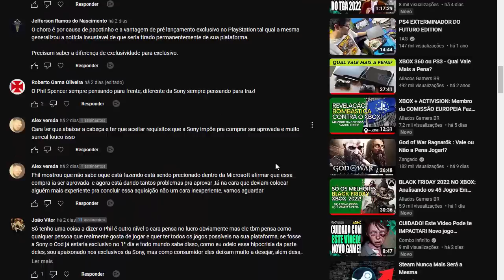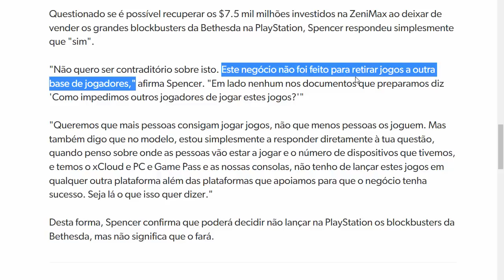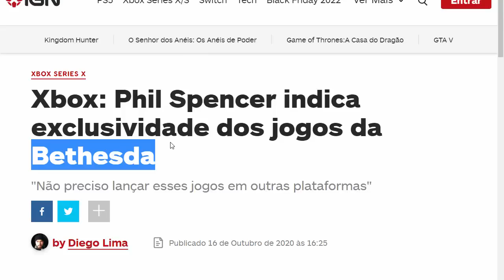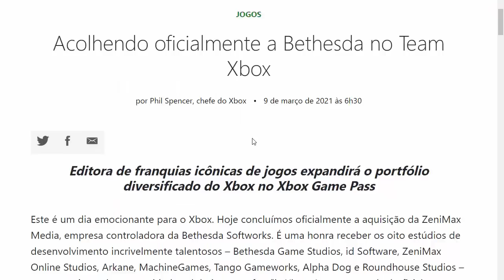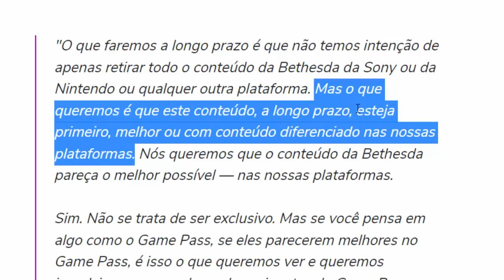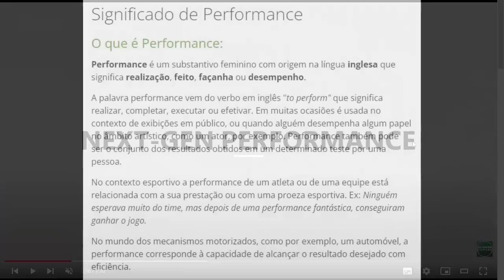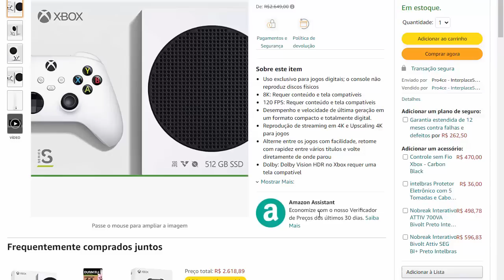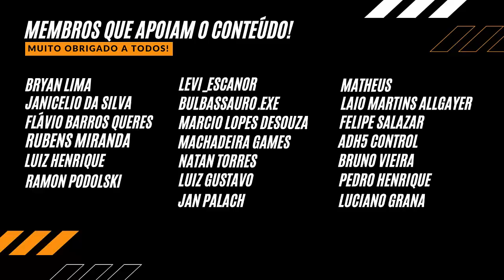DEU TRETA! E Agora?! Microsoft é ACUSADA de MENTIR Sobre o XBOX SERIES S e a AQUISIÇÃO da BETHESDA!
DEU TRETA! E Agora?! Microsoft é ACUSADA de MENTIR Sobre o XBOX SERIES S e a AQUISIÇÃO da BETHESDA! - Saiba tudo sobre o assunto aqui no canal ALIADOS GAMERS BR!

CAPÍTULOS:
0:00 - Phil Spencer MENTIU Sobre a Aquisição?
21:55 - Microsoft MENTIU Sobre o XBOX SERIES S?